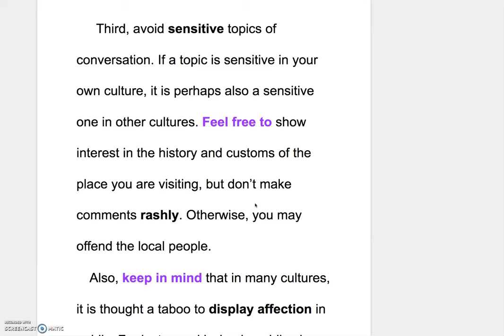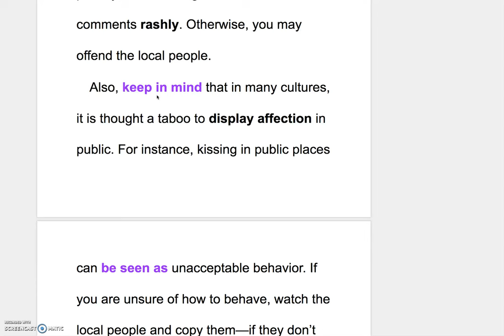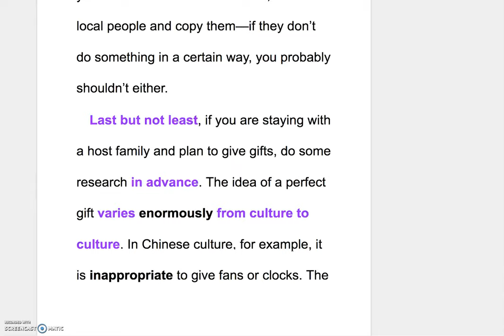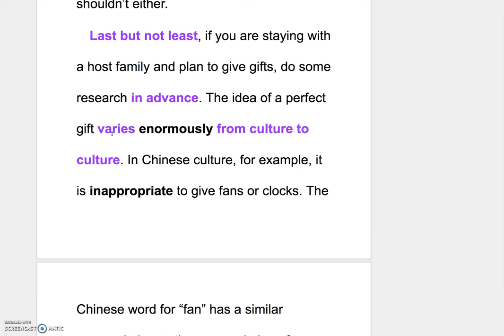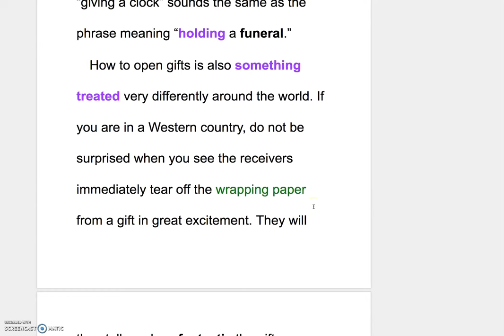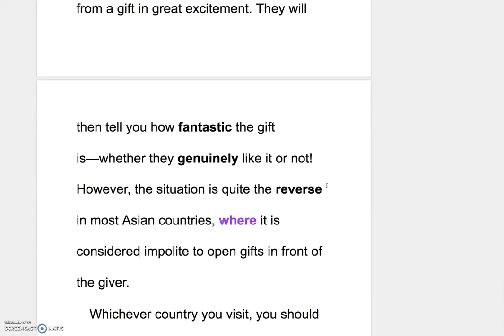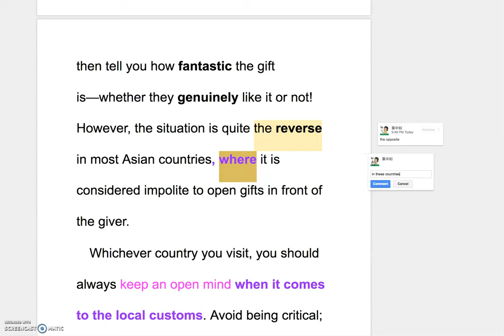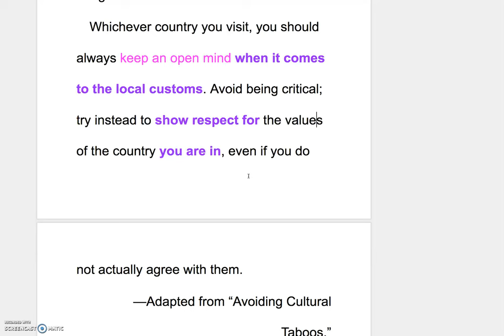B3L6 Explanation of the Reading Part II